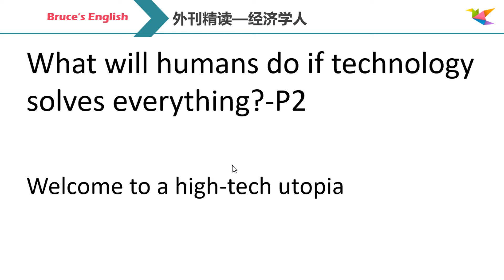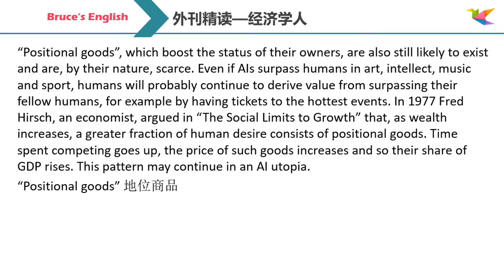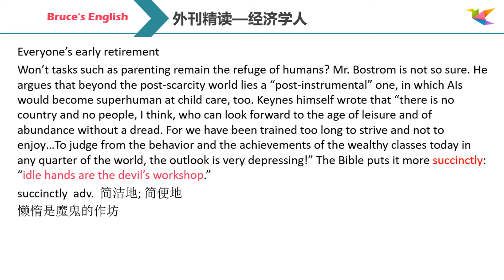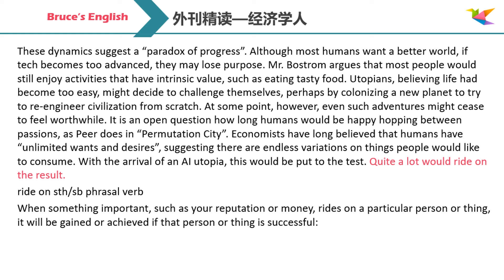人工智能乌托邦｜英语外刊精读｜词汇｜英语阅读｜英语听力｜英文写作｜英语口语 | 读懂美国新闻｜趣味学英语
后续我会分享我学习英语的经历，还有系统的语音和语法的课程。
我是一家大型语言机构的出国留学英语老师，有15年的教学经验。
如果有想系统学习托福、雅思和GRE的朋友请留言，我会尽快制
作相关的视频。